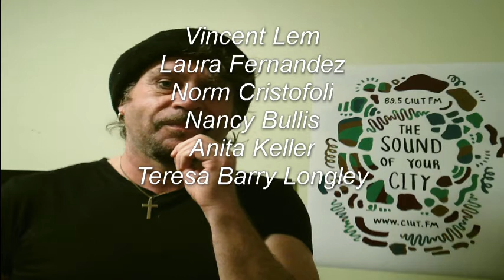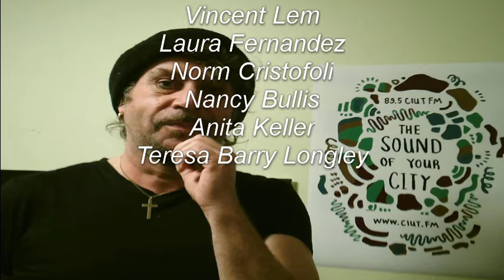Nik Beat aka Michael Barry Feb. 4, 1956 - Sept. 18, 2014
The reception after Nik Beat's funeral.  Starting with Vince Lem .Laura Fernandez,  Nancy Bullis, Norm Cristofoli, Michael Oesch, Teresa Barry Longley.